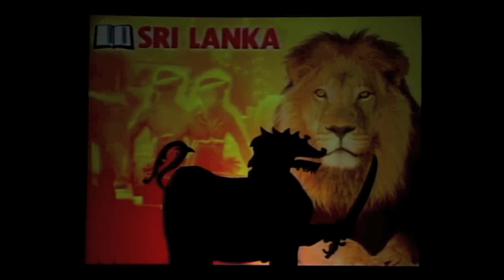El Gamma Penumbra - CALD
Special "CALD-inspired" performance of shadow theater group from Tanauan City, Batangas, "El Gamma Penumbra", on the occasion of the Council of Asian Liberals and Democrats 20th Anniversary Dinner held on 09 November 2013 at the Maynila Ballroom, Manila Hotel, Philippines.